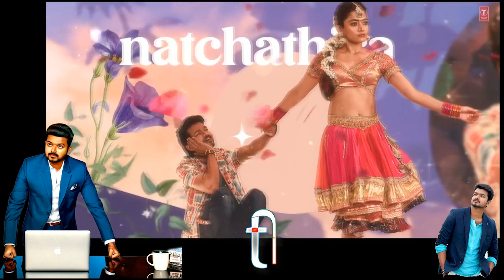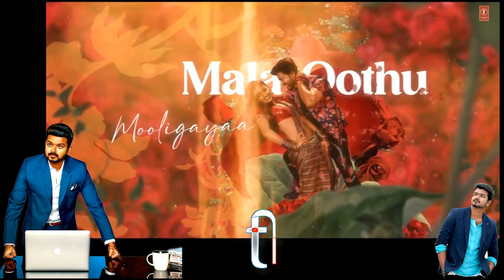Ranjithame Karaoke - Varisu Lyric Song (Tamil) | Thalapathy Vijay | Rashmika | Vamshi | Thaman S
Voice of Thalapathy Vijay’s Varisu.